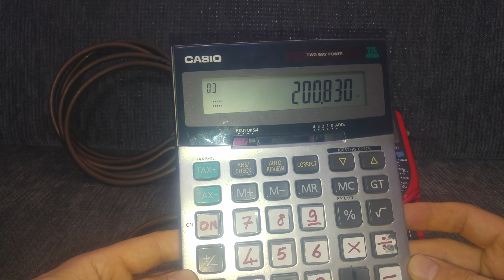Rezistans Hesaplama | 12v - 250v Karesi Volt - Amper - Watt - Ohm | Akım - Gerilim - Direnç | Formül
Matematiksel olarak hesaplama formülü
                    _____ Volt √ Karesi _____
12v √ 144 | 24v √ 576 | 36√ 1296 | 48√ 2304 | 220√ 48400 | 230√ 52900 | 240√ 57600 | 250√ 62500

formülde simge :  I / V / R
                            Akım : Amper
                            Gerilim : Volt
                            Direnç : Ohm
1)- Watt Hesabı :  Amper * Volt = Watt değeri

2)- Amper hesabı :  Watt ÷ Volt = Amper değeri

3)- Ohm hesabı : Volt ÷ Amper = Ohm değeri

Video daki Örnek Olarak Hesaplama ise
220vAc √ 48.400 ÷ 240Ohm = 201watt